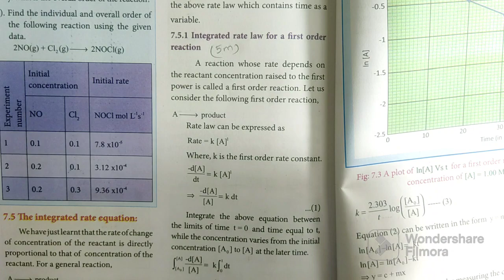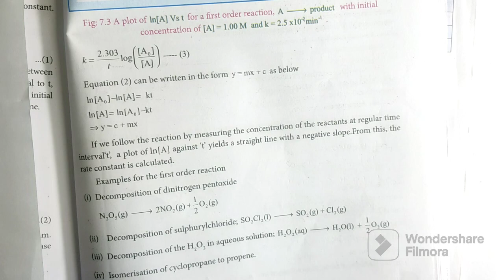Integrated rate law for first order reaction | Chemical Kinetics | 12th Chemistry | In Tamil